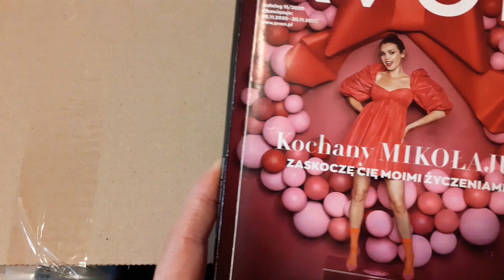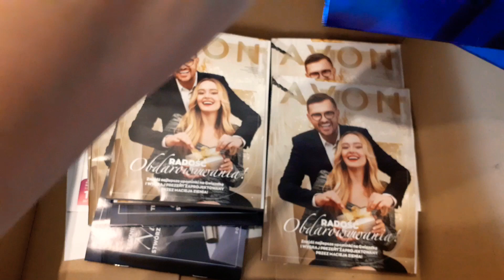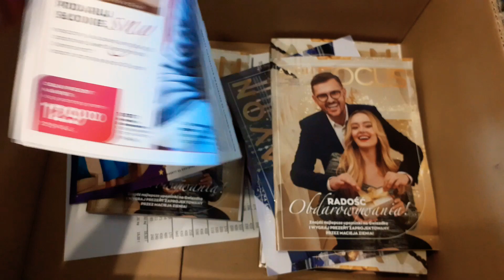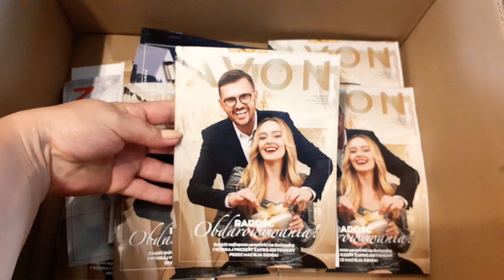Avon zamówienie z katalogu 15.2020. Pierwsze prezenty